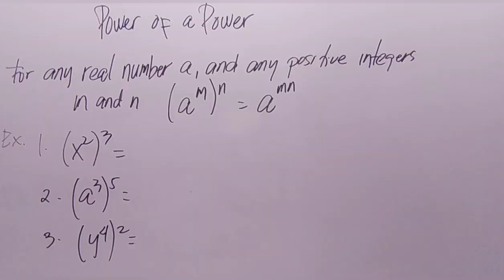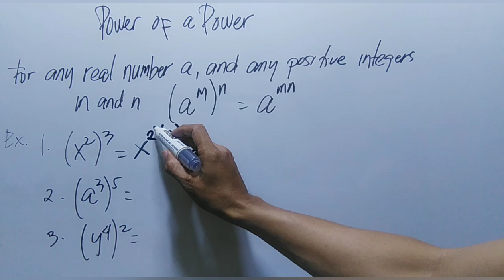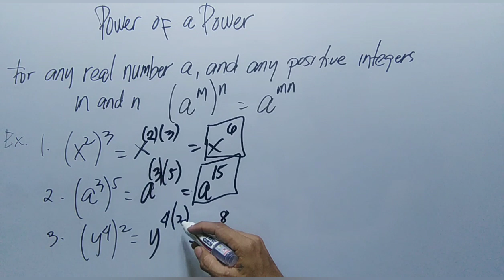POWER OF A POWER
mathematics tricks,
mathematics analysis,
mathematics algebra,
mathematics and computing,
mathematics addition,
mathematics app,
mathematics applied 1,
mathematics angles,
applied mathematics,
mathematics basic knowledge,
mathematics basics,
mathematics book,
mathematics b-mo,
business mathematics,
bbno$ mathematics,
mathematics class,
cuet mathematics,
mathematics dance,
mathematics documentary,
mathematics division,
mathematics degree,
mathematics day status,
mathematics divide,
mathematics drawing,
discrete mathematics,
mathematics explained,
mathematics engineering,
mathematics earth geometry,
mathematics experiments,
mathematics economics,
mathematics exercise muslim educational channel,
mathematics education,

mathematics formula,

financial mathematics,
mathematics history,
mathematics hacks,